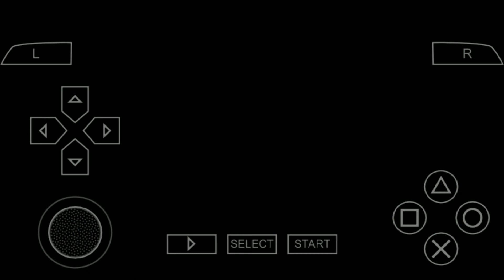Monster Hunter 3RD part1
Monster Hunter 3rd part 1